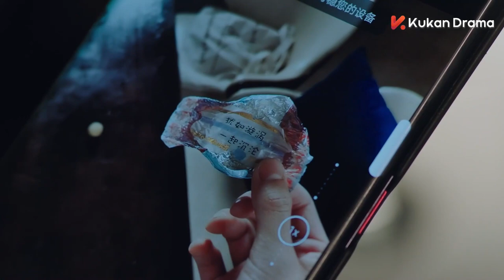Hello, the Sharpshooter 4 Clip | Tang Xin was refused to drink bitterly and cried out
【Name】Hello, the Sharpshooter 你好，神枪手
【Genres】Romance, Youth, Sports
【Starring】Hu Yi Tian, Xing Fei, Kido Ma，Luo Qiu Yun

Intern sports reporter Tang Xin was tasked to interview the champion of the 50-meter pistol event. She was surprised to find out it is Shen Qing Yuan, her shooting coach, whom she secretly liked four years ago. During the interview, Tang Xin was taken aback by Shen Qing Yuan's cold attitude, and she stutters, causing her to almost lose her job. Tang Xin finds reasons to get near Shen Qing Yuan and tries to solve the root of the problem. In the shooting team, she meets all kinds of contestants, each with their unique stories and life backgrounds. Finally, she managed to produce a shooting program that was well-received by the audience and solves her workplace crisis. With psychologist Ding Fang's help, Tang Xin helps Shen Qing Yuan resolve the knot in his heart and makeup with his former comrade Du Ling Feng. Carrying dreams and love in their heart, they stand on the shooting stage together, aiming higher toward glory.